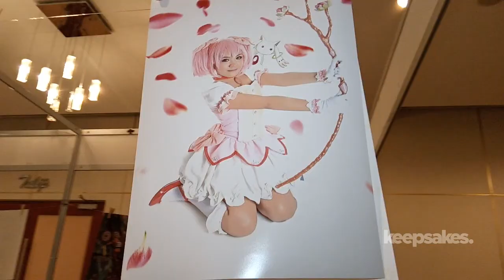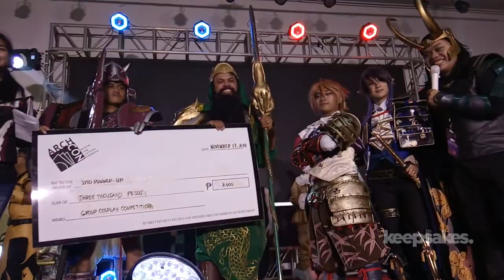WATCH: ARCHcon 2019 Highlights [Jay Agonoy / keepsakes.]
After a looong weekend, I finally present to you my ARCHcon Cebu 2019 (OFFICIAL) Highlights! This is a compilation of all the videos I recorded during this event.

Tag your friends who are in this video in the comments!

Thank you ARCHcon Cebu for having keepsakes. as one of your official media for this year's event.